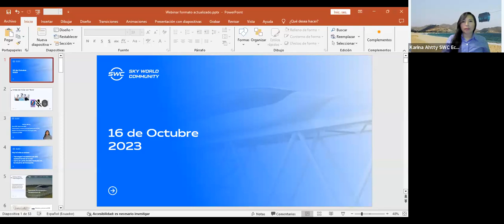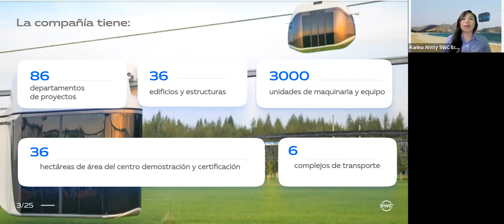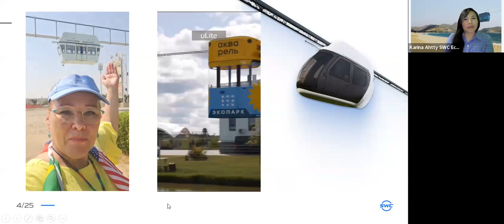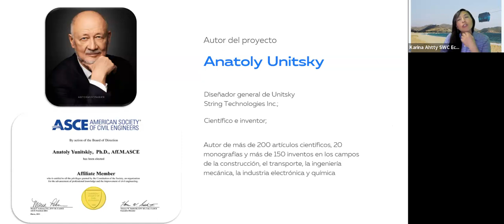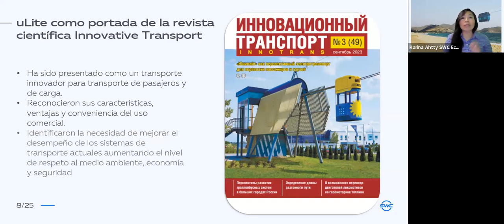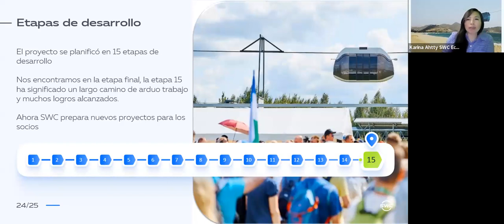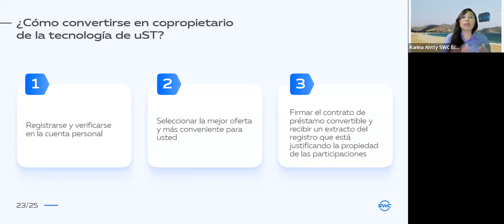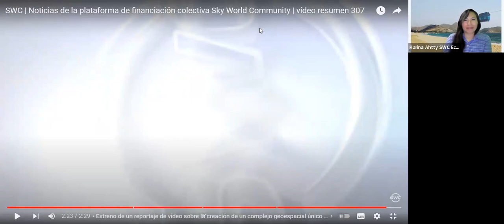16.10.2023 Todo sobre la tecnología de transporte de hilo-raíl. Telefónico Karina Ahtty. Ecuador.